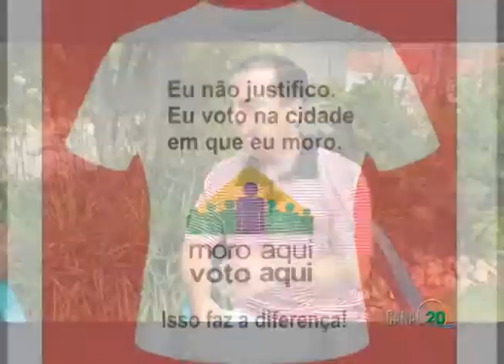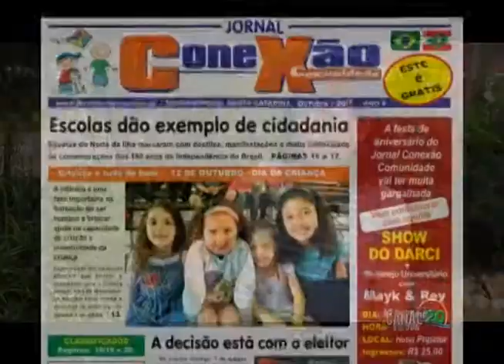JORNAL CONEXÃO COMUNIDADE - PROG. 20 ESPECIAL